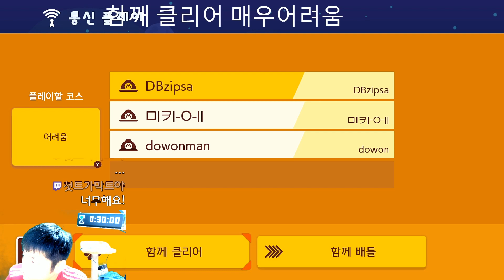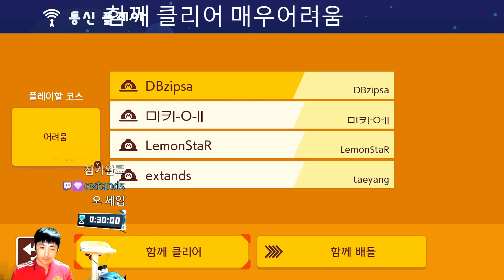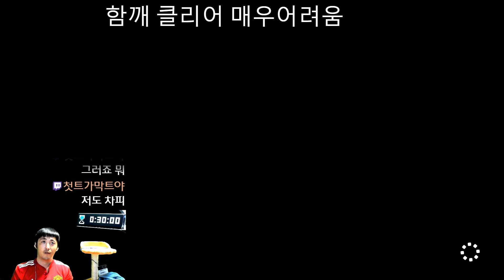이게 같은편이야? 함께클리어 시청자참여 메친 ㅋㅋ [슈퍼 마리오 메이커2]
감사한 시청자들과 같이 함께클리어를 해봤습니다만.
감사합니다 시청자님들. (!!!)